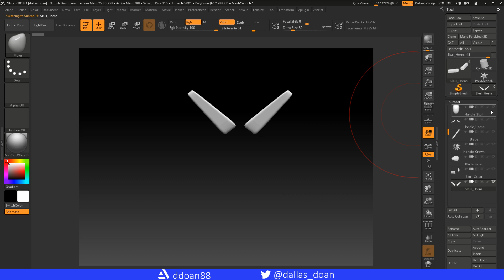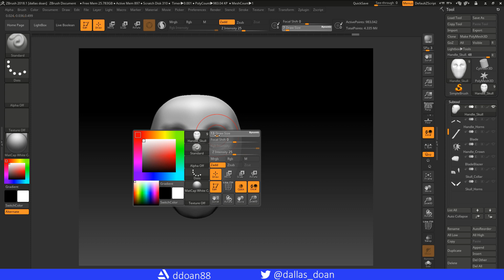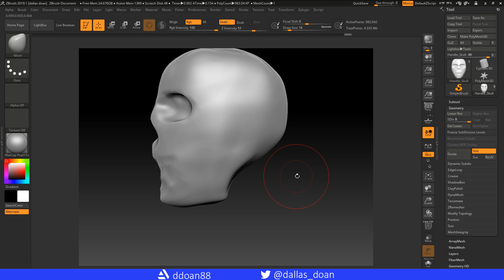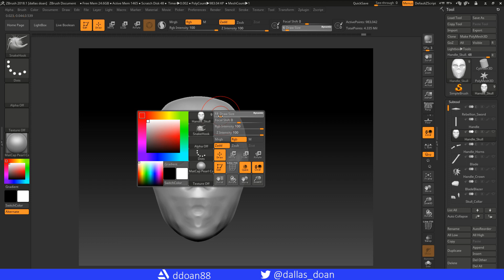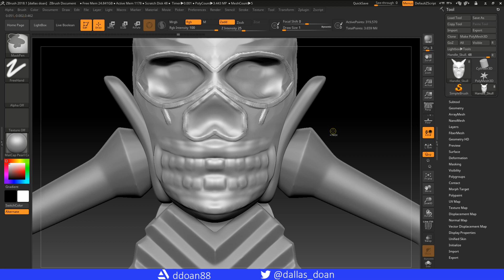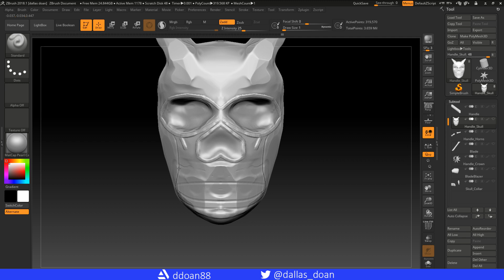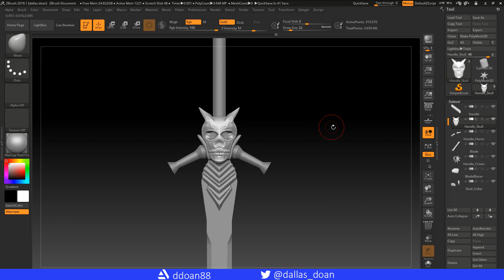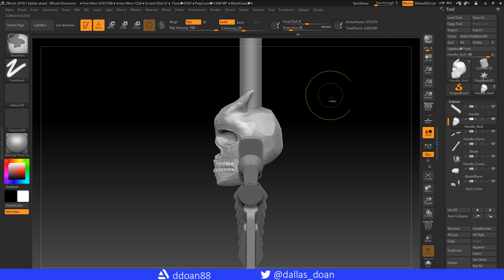DMC Rebellion Sword Zbrush Skull Pt.03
DMC Fan Art, The Rebellion Sword. Here is footage of me working on this sword. Enjoy!